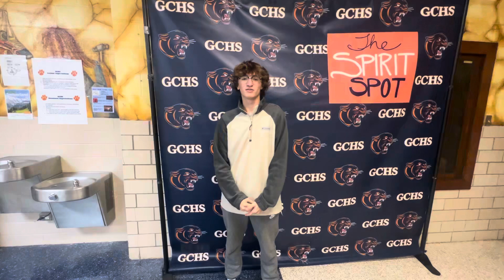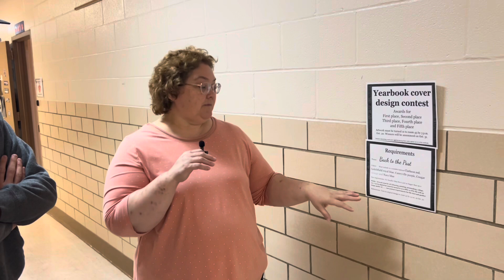Friday Oct. 13th 2023